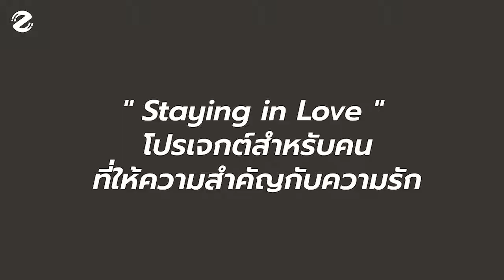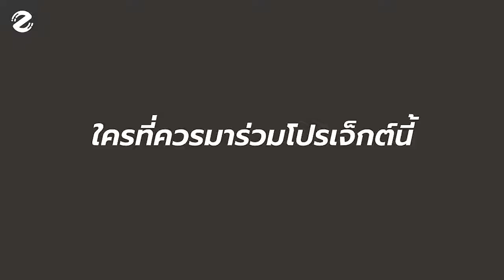“LIFEiS” การเดินทางครั้งใหม่ของ BOYd-NOP กับโปรเจกต์ต้อนรับวาเลนไทน์ Staying in Love | Zipevent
ใกล้จะวาเลนไทน์แล้ว ZipEvent อยากพาไปรู้จักกับโปรเจกต์ใหม่ "Staying in Love" จาก LIFEiS โซเชี่ยลบิสสิเนสเพื่อสังคม ผ่านการพูดคุยกับ นภ พรชำนิ
มาดูอีกหนึ่งมุมมองที่จะทำให้เราให้ความสำคัญกับความรักมากขึ้น : )
ซื้อบัตรงาน Staying in Love ได้ที่